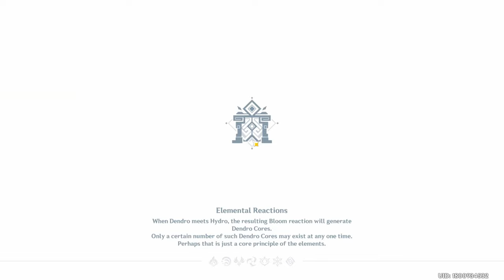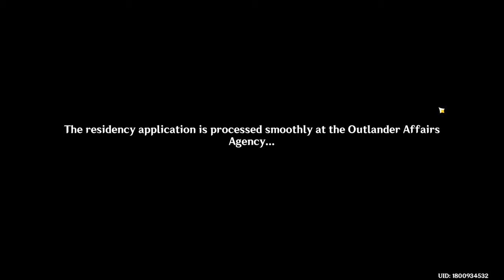I Finally Went To Inazuma - Random DPS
This episode I finally go to Inazuma. I've been putting off the Archon Quests for too long now, and it's about time I made some decent progress.

- SERIES RULES -
1: First 4-star character I pull is the DPS on one team

2: First 5-star character I pull is the DPS on the other team

3: I have to pull on the Standard banner until I get my first 4-star character.

4: Every banner I wish on afterwards is decided randomly by a wheel picker.